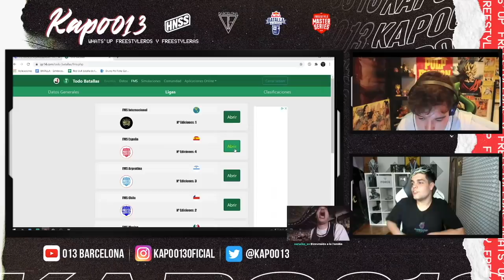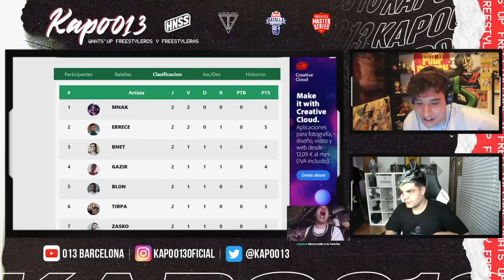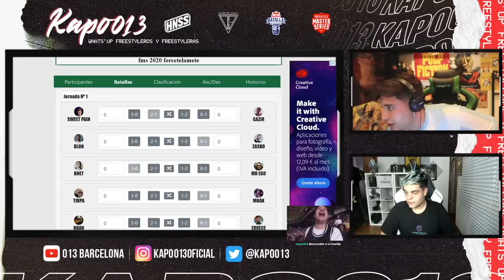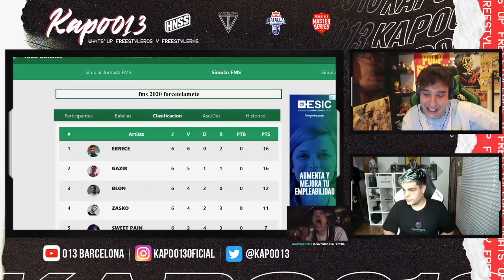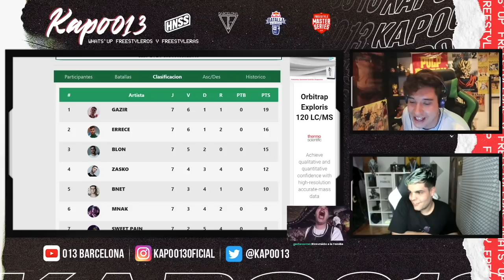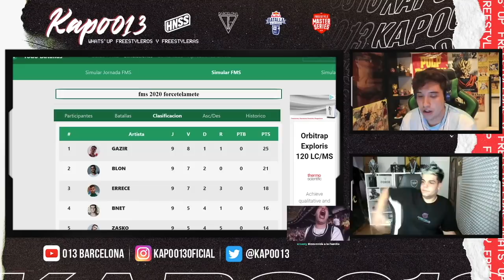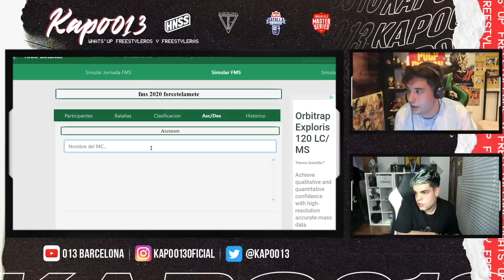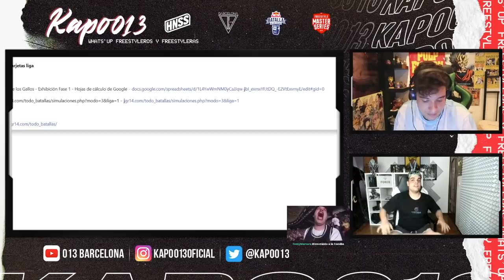¿QUIÉN GANARÁ LA LIGA? ¿QUIÉN DESCENDERÁ? SIMULAMOS LA FMS ESPAÑA 2020 (CON EL FORCITO DE MI 😍😍)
- KAPO013
MI CANAL DE TWITCH!

►Editor:
MATEODZG